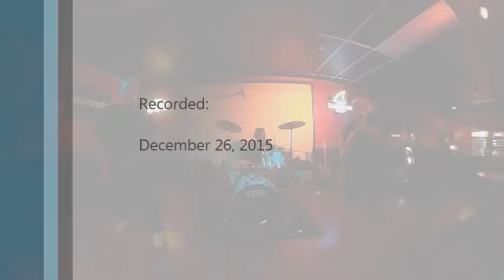Rocking Sports Pub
Mike Derhamer Band playing a few tunes.